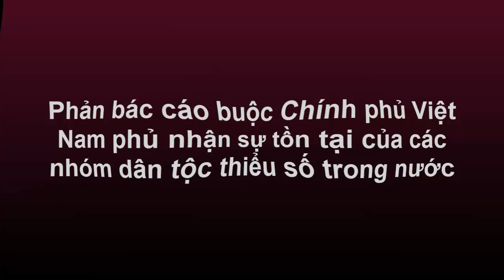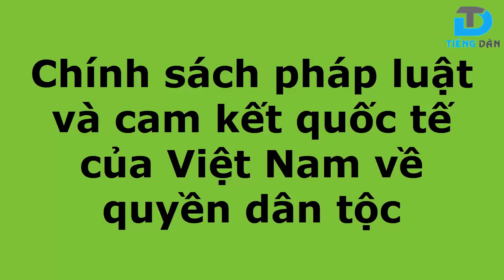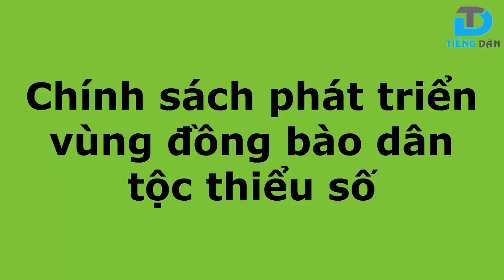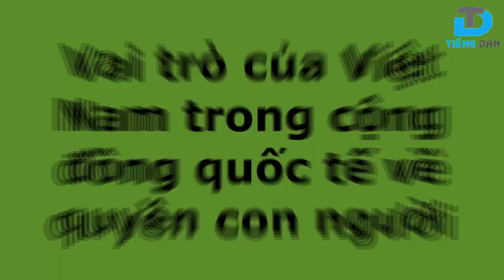Phản bác cáo buộc Chính phủ Việt Nam phủ nhận sự tồn tại của các nhóm dân tộc thiểu số trong nước